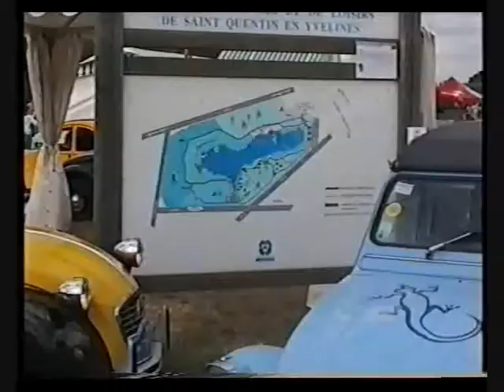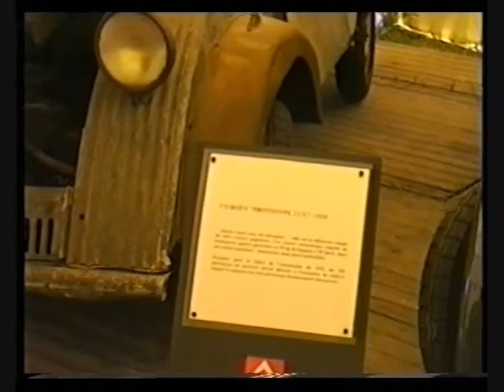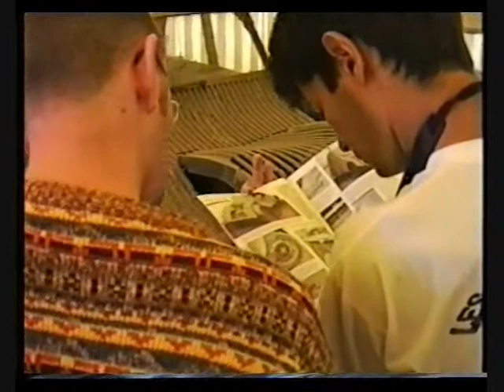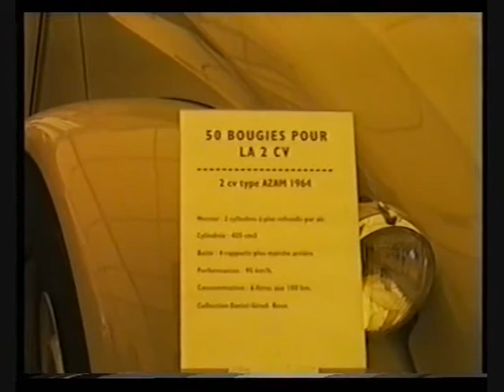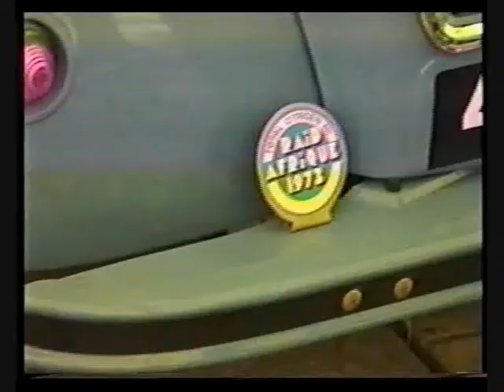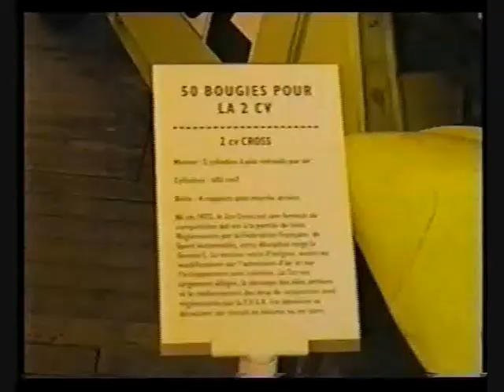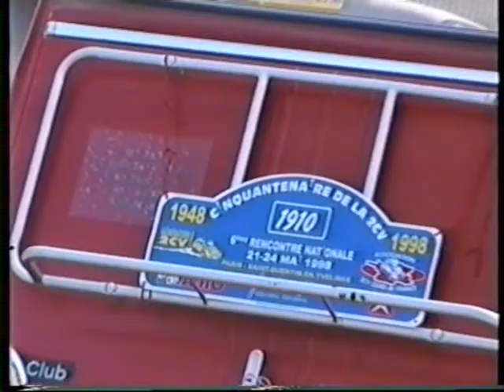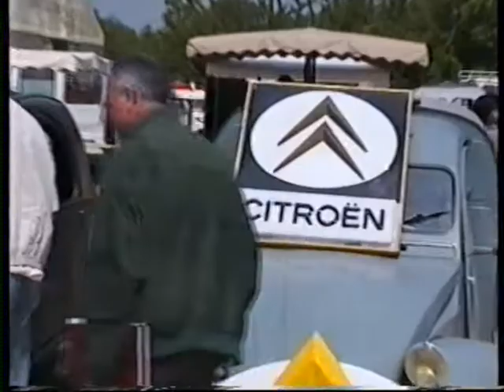50th Anniversary of the Citroen CV Paris May 21-24, 1998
A gathering of CV's to mark the 50th Anniversary of the Citroen CV in 1998.

If you are not a fan of the CV you will find this video very, very boring, if you are a fan, of this little French car, enjoy the next 30 minutes.

Shot with a 1990, Canovision E90 8mm Video Camera & Recorder, it was beginning to show its age in 1998, so the video is a bit shakey!